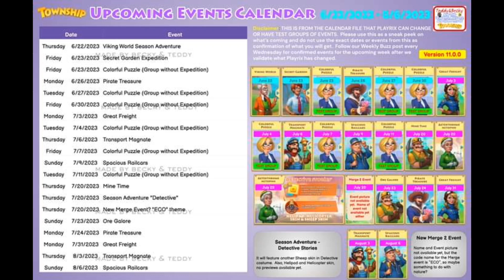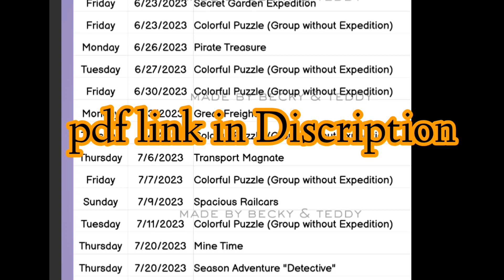Township New Update Calendar | Version 11.0.0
A new update is about to roll out. Check out what's new!

🤮 UPCOMING EVENTS CALENDAR - Version 11.0.0 😂

Not sure why they went from version 10 to 11, normally it should be version 10.1 next.  We will see what happens after Version 11

Anyway, nothing changes, merge game and season adventure, different themes lol

Update should be coming in a couple of weeks